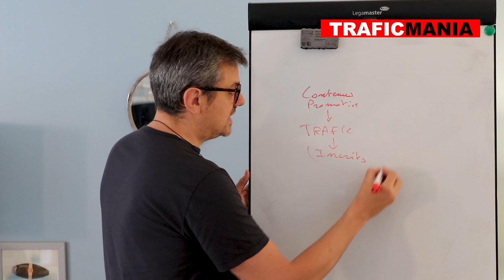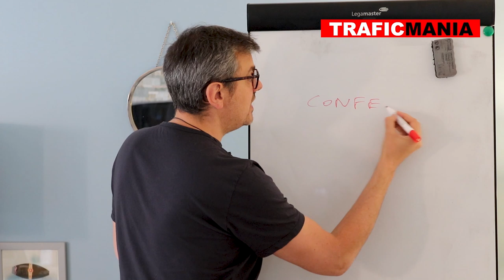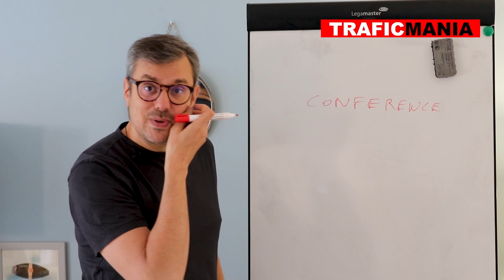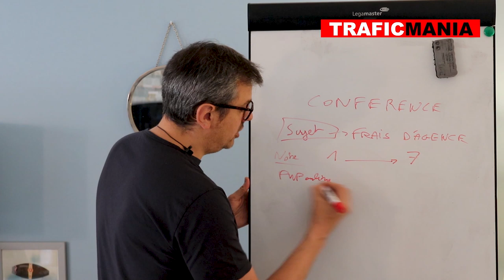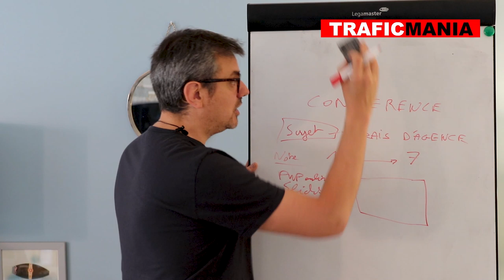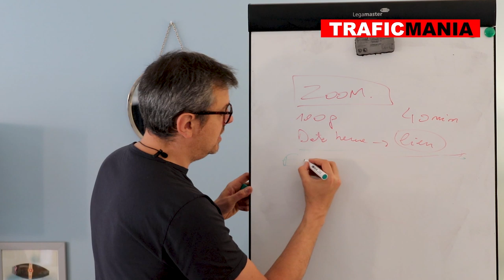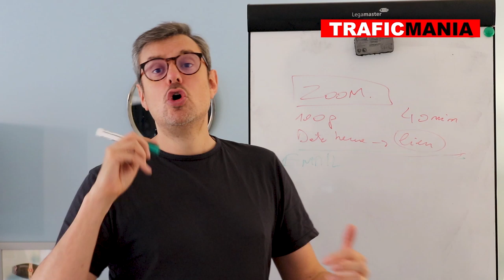Comment faire une réunion zoom pour vos inscrits newsletter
Vous voulez créer du lien, de la relation, pour fidéliser votre audience ?

Il existes des astuces, comme le storrytelling.

Mais il y a mieux : pour vous lier à votre audience, vous pouvez organiser une réunion zoom avec vos inscrits. Voici le tutoriel complet.

Différenciez vous de vos concurrents pour améliorer vos résultats.